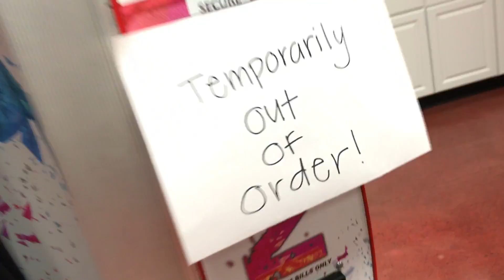Bouncing at The Bounce Club - Vlog 15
Yes, I know this is kinda short and stupid, just wanted to film something because I haven't for awhile. But I am going to NYC Thursday, March 23 and gonna film a whole bunch there so be prepared for an awesome NYC upload.

Also!! Vlogs mostly everyday will be starting May 24 or 25.